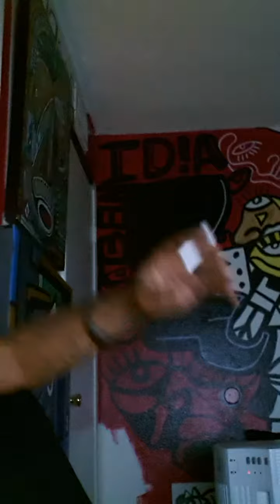WAX ON WAX OFF (AfterBlack) ATM